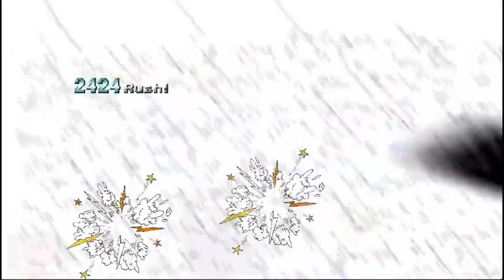Goku vs Chef Saltbaker, Ribby & Croaks, Grim Matchstick & Goopy Le Grande - Mugen Battle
CHANNEL RULES:
1.  You can request Mugen battles, BUT you may request only ONE Mugen battle per day.
2.  If you bug me about your Mugen battle request, I will DELETE your request.
3.  Do NOT spam the Comment section.
4.  Do not request naked/almost naked or overly bloody characters, or characters that use foul language. From now on, I will no longer use extremely bloody characters (Mortal Kombat characters, DG Powerpuff Girls, Eyedol, etc.) on this channel.
5.  During Premieres, please keep the chat clean.
6.  Do not disrespect me or other viewers of this channel.
7.  Do not ask for "random" characters. Please be specific about the characters for your Mugen battle.